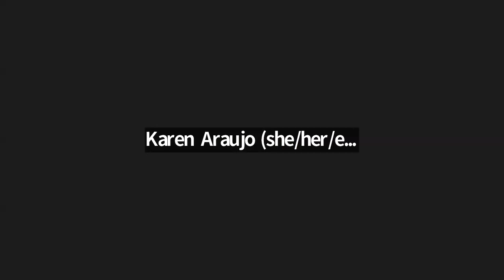Social Trivia by Susan - August 17, 2023 - Game #174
Karen Karen, but not that kind of Karen.
Peggy Mystery category
Adrienne Science or fiction
Gail The U.S. and Canadian Constitutions
Karl Sub Term Presidents